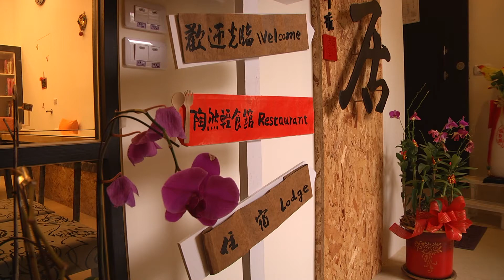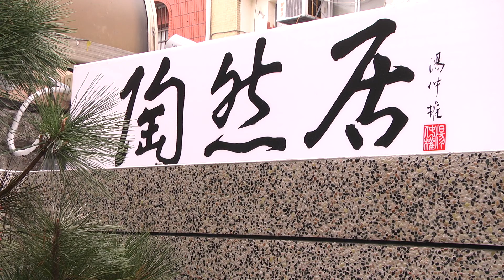2014陶然居咖啡民宿1m58s